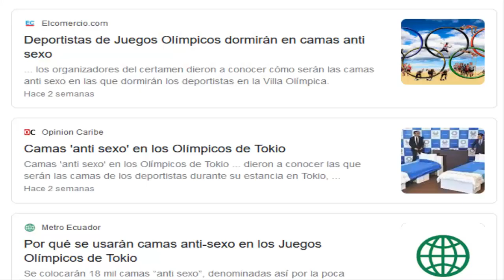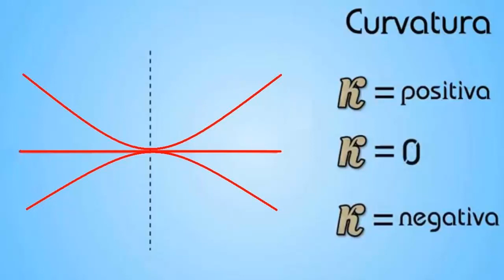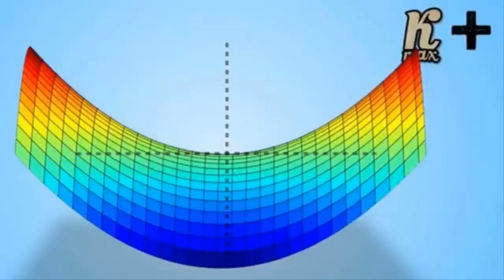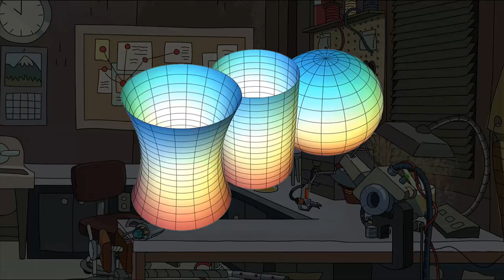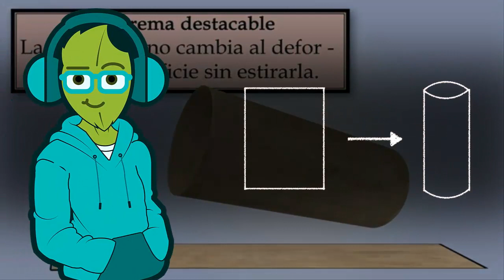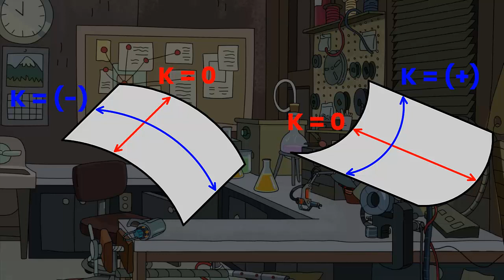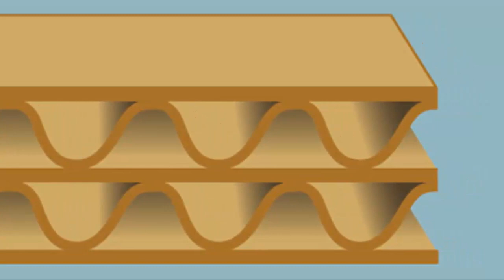¿Cómo funcionan las camas anti-sexo en los Juegos Olímpicos? | El teorema egregio de Gauss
En el suelo, contra la pared, en la ducha, sobre la mesa ... ¡Sean creativos!

El teorema egregio de Gauss (curvatura gaussiana) es uno de los resultados más importantes que tenemos hoy en día en el área de la geometría diferencial. Este teorema tiene multitud de aplicaciones en muchas y diversas áreas, pero una de las más interesantes es la de conocer por qué las camas de Tokio 2020 son tan resistentes si son de cartón.